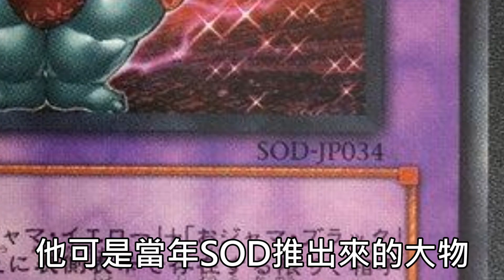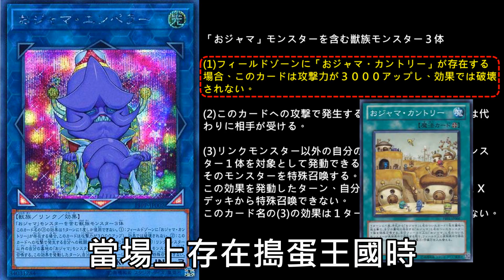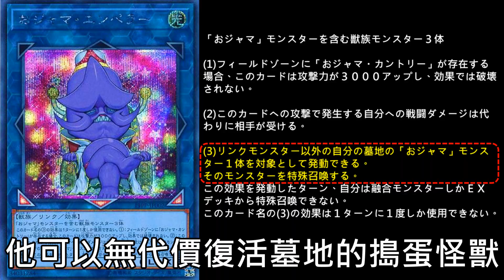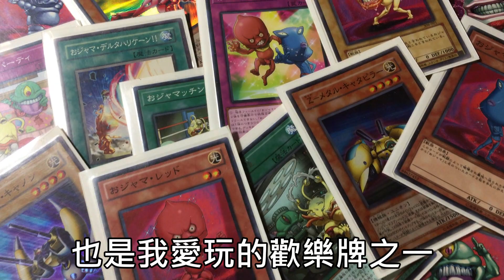[ 遊戲王 ] 萬丈目的真王牌！搗蛋小黃 Ojama Yellow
千萬不要小看凡骨的力量。